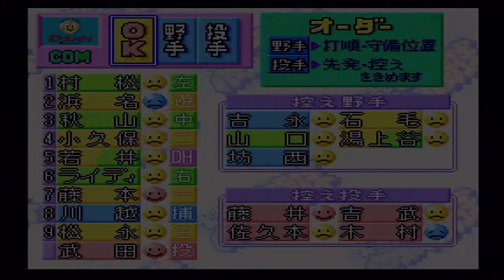『実況パワフルプロ野球'96開幕版【観戦モード】#73』ダイエー vs 広島 その1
【先発】ダイエー 武田 vs 広島 加藤
【球場】福岡ドーム